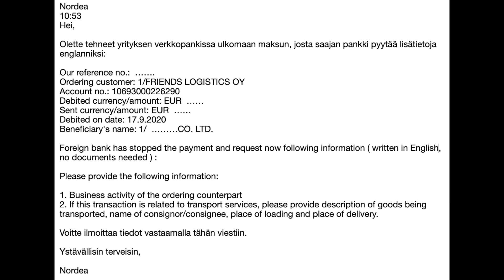Байки из Котки 163 = Санкции против логистики